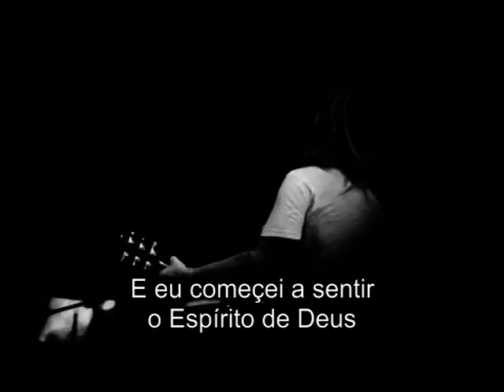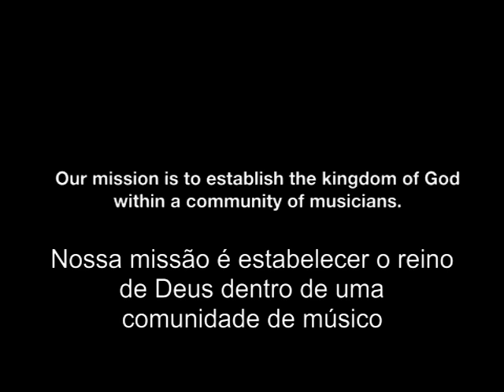I Am Living - Aaron Gillespie - Legendado em Português